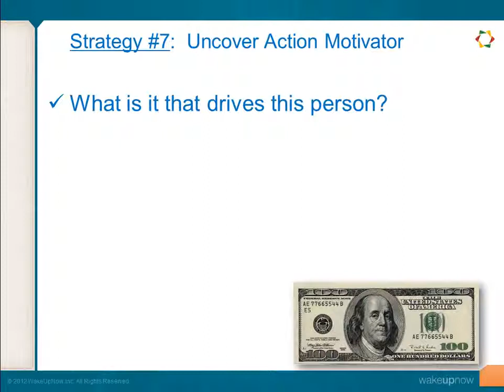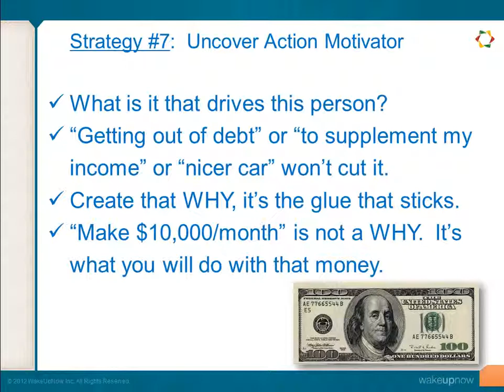WUN wake up now